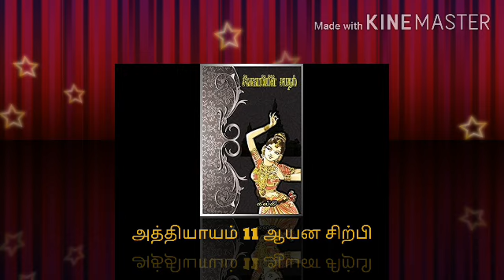சிவகாமியின் சபதம் பாகம் 1 11ஆம் அத்தியாயம்/sivagamiyin sabatham part 1 ep 11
அமரர் கல்கி அவர்களின் சிவகாமியின் சபதம் பாகம் 1 அத்தியாயம் 11 ஆயனச் சிற்பி/Amarar Kalkiyin Sivagamiyin Sabadham part 1 episode 11 Aayana sirpi